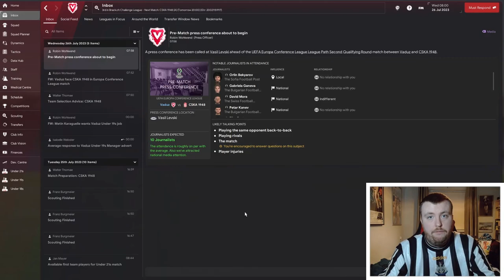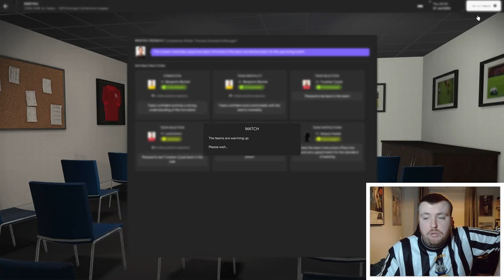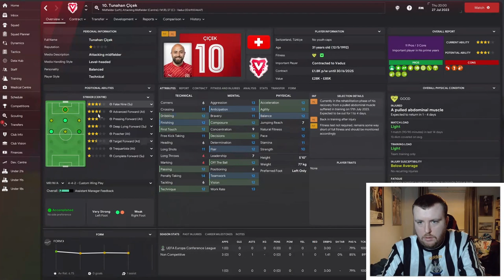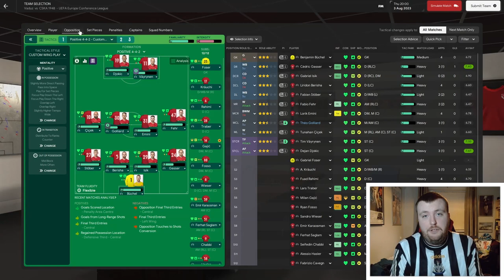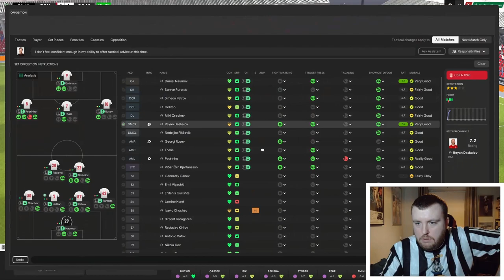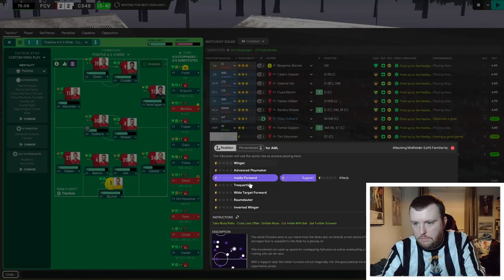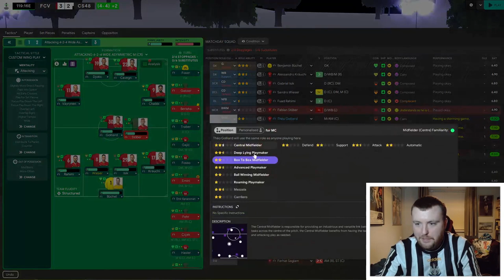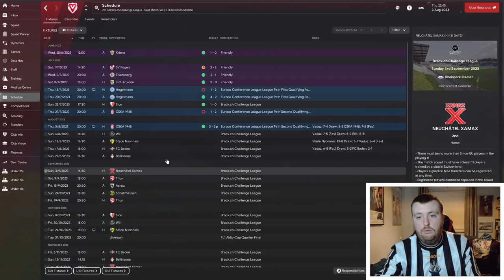A Trip To Bulgaria! | The Liechtenstein Challenge | Episode 2 | FC Vaduz | FM24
After our trip to Lithuania we now have got a tricky tie against CSKA Sofia 1948. Can we go on to the third round of the competition? Find out in this episode!

We'll also go through the one league game we played against SIon which was crammed between these two games.